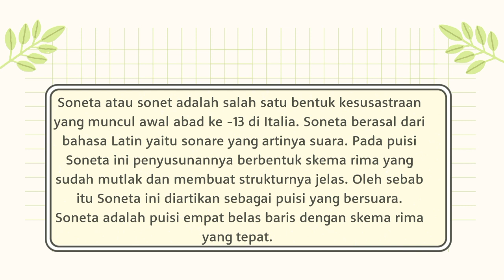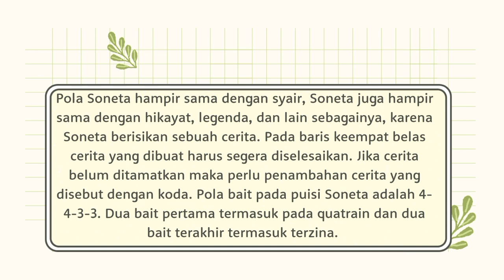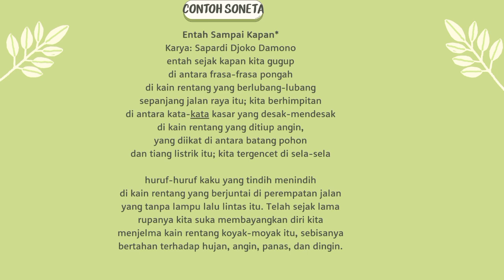#12 Apresiasi Puisi || Puisi 14 Baris